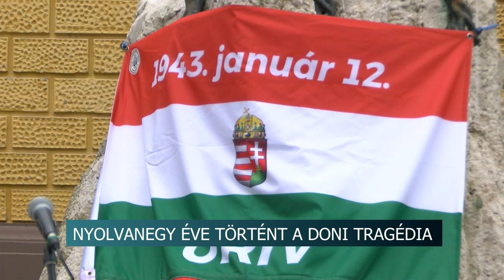Nyolcvanegy éve történt a Doni tragédia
81 éve kezdődött a doni katasztrófa, a magyar történelem egyik legsúlyosabb tragédiája. 1943. január 12-én a Vörös Hadsereg jelentős számbeli és technikai túlerőben lévő magasabb egységei az urivi hídfőből kitörve elsöprő erejű támadást indítottak a 2. magyar hadsereg létszámban és felszerelésben sokkal gyengébb alakulatai ellen. Ennek emlékére koszorúztak Szekszárdon.